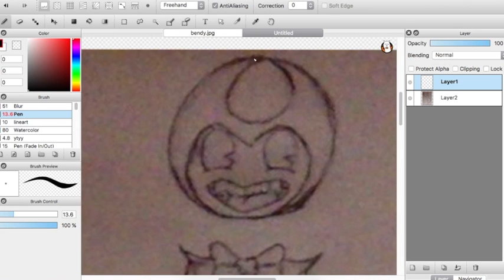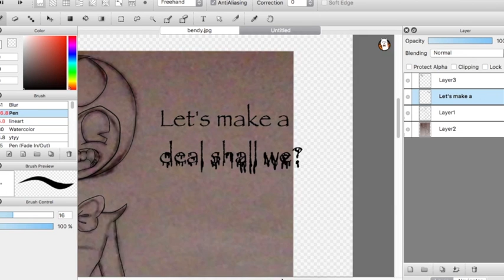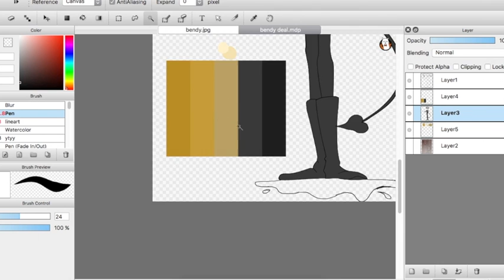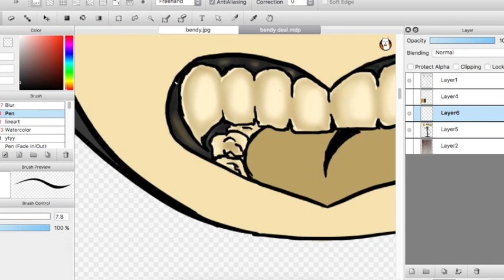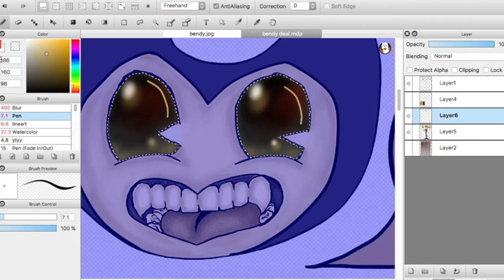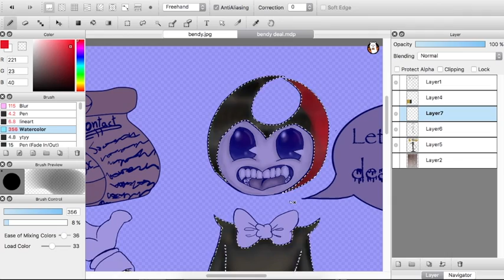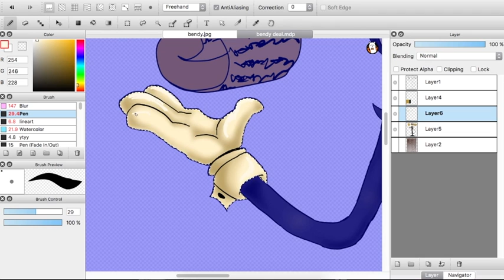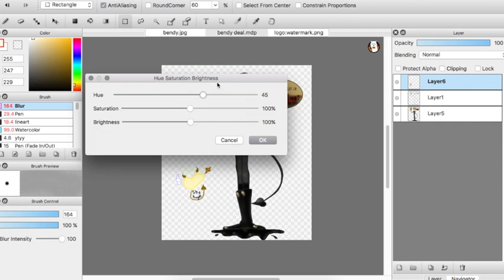Bendy Speedpaint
A speedpaint of the inky demon with some artistic liberties on my end.
Bendy belongs to theMeaty
Check My DA to see more my art:
Music in order:
Clocktower Showdown-The Ghost of Laura Nicole
Clocktower Showdown-Ghost Money
Clocktower Showdown-Alaura Dannon
Meghan Trainer-Bang Dem Sticks
Avril Lavigne-Things I'll Never Say
Breaking Benjamin-Dear Agony
Beauty and the Beast Soundtrack-How Does a Moment Last Forever(Music box)